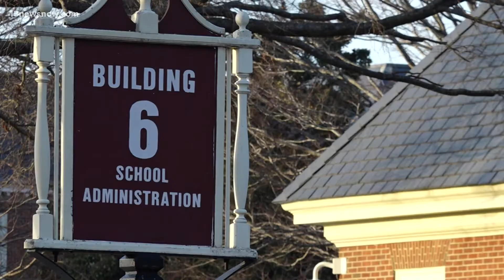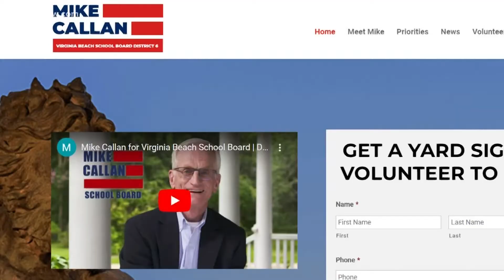Candidate Profile: Virginia Beach School Board part 2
Election Day is less than a week away. In Virginia Beach, voters will have the chance to reshape the school board.